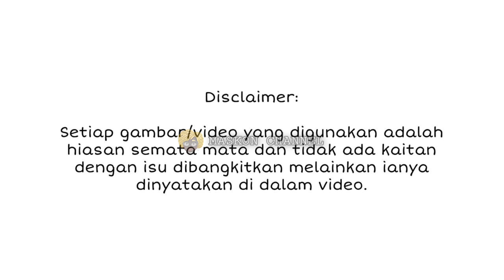BAKAL MENJADI WEDDING OF THE YEAR, AKHIRNYA RUHAINIES PULA UMUM BERITA PERKAHWINANNYA?